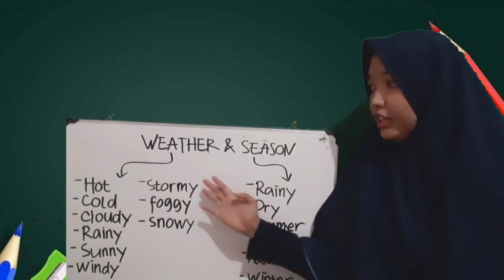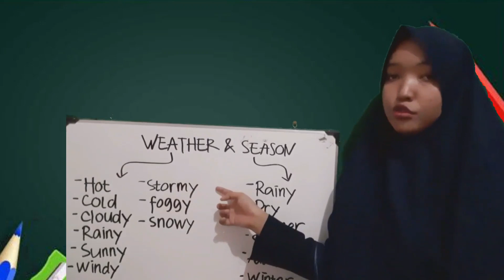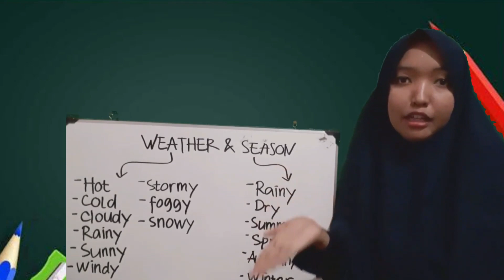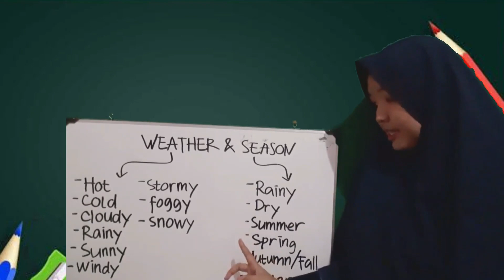WEATHER & SEASON | Learning English for Kids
Seasons and the weather vocabulary  | Learn english vocabulary with Pictures -  Vocabulary | Seasons and the weather vocabulary | English vocabulary
English Vocabulary Words Seasons and the weather --  English